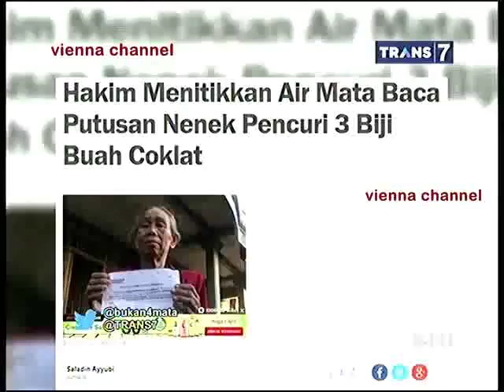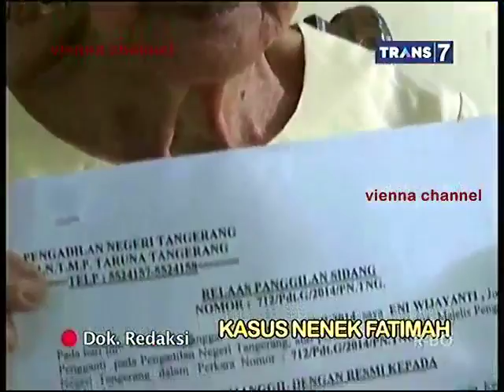Bukan Empat Mata - 8 April 2015 - Benar Atau Salah Part 2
Bukan Empat Mata
Bukan Empat Mata Trans 7
Bukan Empat Mata - 8 April 2015 - Benar Atau Salah

Bintang Tamu:
 - Chintya Sari
 - Asyani Moaris
 - Ruslan
 - Dr. Dea Tunggaesti, S.H, M.M
 - Supriyono